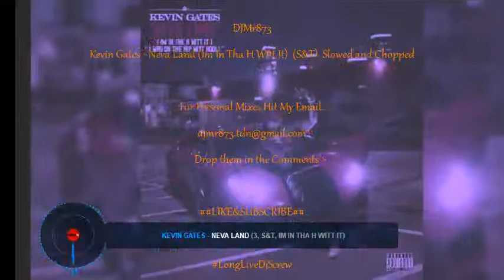Kevin Gates - Neva Land (Im in Tha H Witt It) S&T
New Kevin Gates 2019 - Neva Land (Im In Tha H Witt It)
Screwed and Chopped (Slowed and Touched)